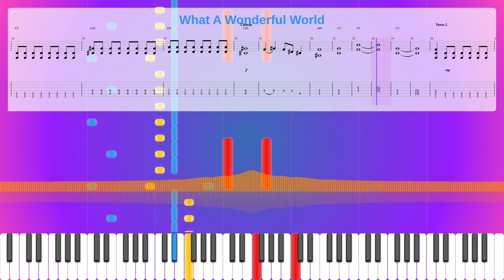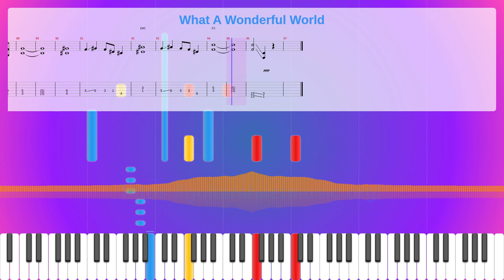What A Wonderful World Sheet Music Free, Louis Armstrong Synthesia Piano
Album: Don't Worry About Me
Instruments: Overdriven Guitar,Electric Bass (finger)
Parts: 3
Measures : 97
Tempo: 170